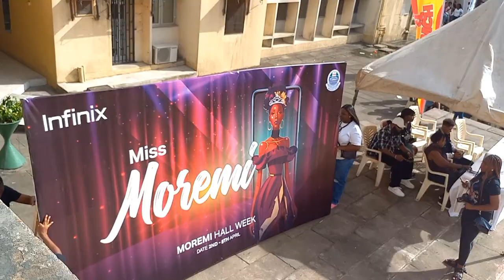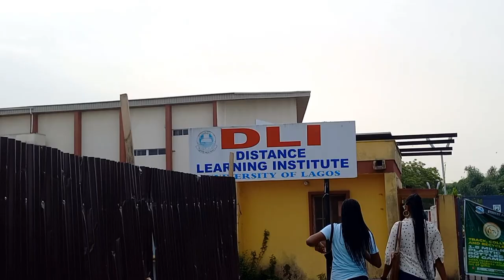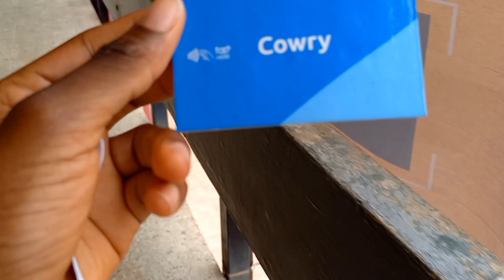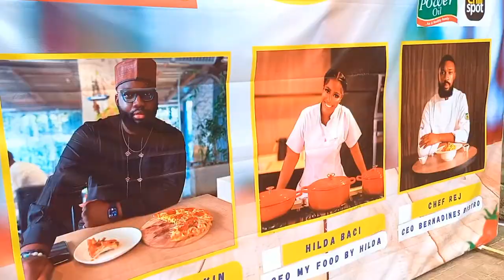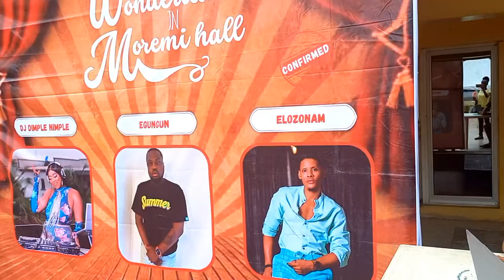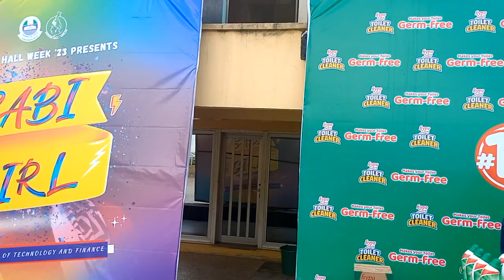The best hall week in UNILAG || MOREMI || A WEEK IN MY LIFE ||TEJUMAIYE TOBILOBA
Heyyy guysss, welcome to another vlog.
My week was great(thank God) and this video explains how great it was.

~Current Sub
141

2 Timothy 1:7